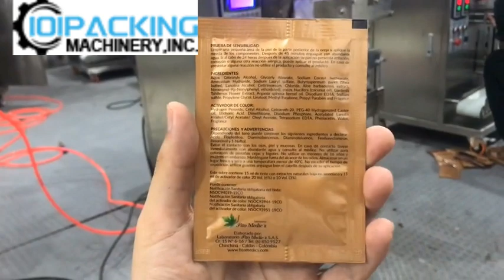Automatic hair dye mixed materials vertical 4 sided bag sachet filling sealing packing machine